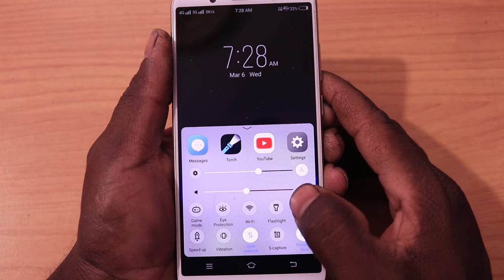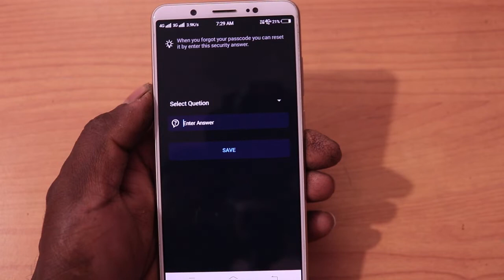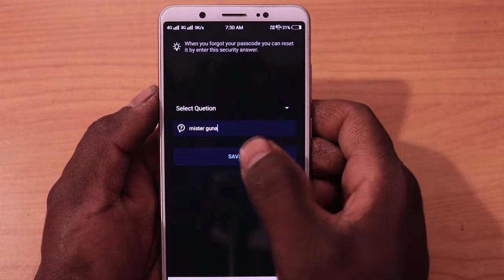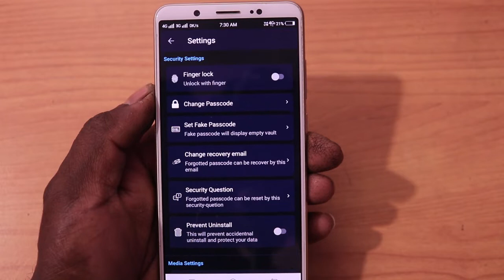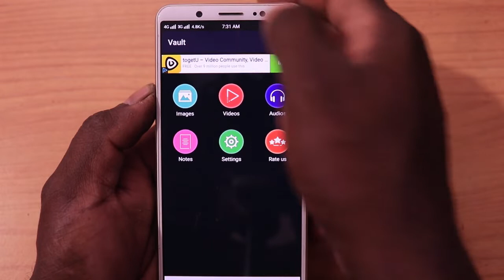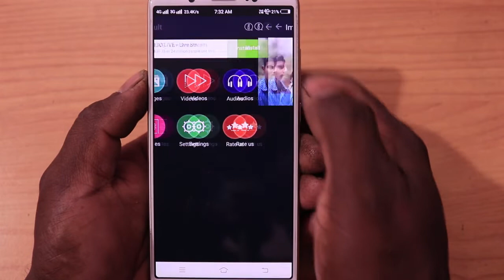Torch Gallery vault hide photos videos files in torch light explain by G tech Kannada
hello friends welcome to G tech Kannada channel
in this video i show u :Torch Gallery vault hide photos videos files in torch light explain by G tech Kannada
kinemaster download latest version link1:
Kannada tech channel im uploading every one video related on technology mobile un boxing review gadgets app review technology trending news  som updates
ples like my videos and any doubts comment on comment box